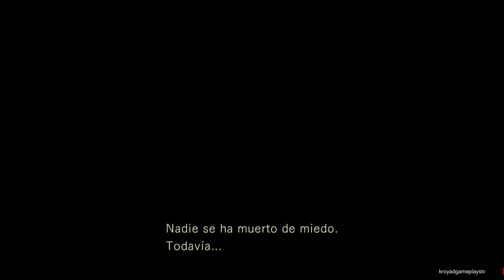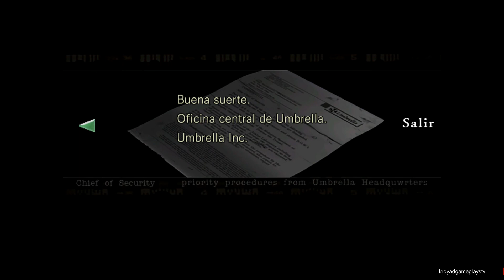Resident Evil Remaster PS4 Guia en español Cap 11 Puzle aguila, ojos de tigre, llave spencer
Remasterización del clásico Resident Evil de 2002 en GameCube, que a su vez era un remake, y que apuesta en esta ocasión por notables mejoras visuales en modelados y texturas de personajes y entornos y que, además, brinda al aficionado la posibilidad de disfrutar de su propuesta con sonido 5.1 y resolución 1080p. Estilos alternativos y clásicos de control y formato de pantalla (16.9 y 4:3)